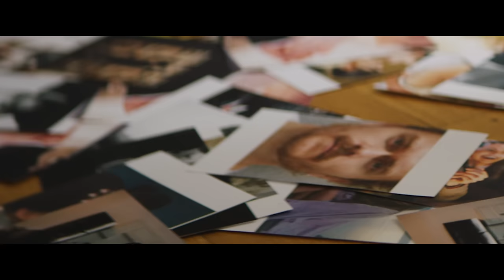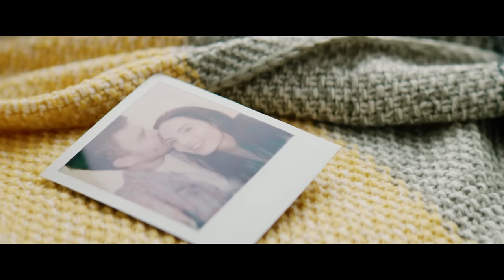Millenium - Холодно [Official Video]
✪ Text: Valerii Abarov

Executive producer ECNDY Films - Viktor Ivashchenko
Regie - Tatiana Matzaeva
Montaj, light effects - Viktoria Makarova
Operator - Denis Demydovych
Make-up, hair style - Anjelyka Demydovych
Clothing stylist - Christina Shachrai
Actor - Pavel Aldoshin

✪ Lyrics:
Фотофиниш лета на буклетах,
На футболках, на пакетах
Смайлик лета на монетах
Ты. но не король
Коронован слишком, так интрижка...
На стопкадре фотовспышка
Всё за кадром мне позволь
Вернуть под свой контроль

Холодно.
Ускользать от тебя на ледовой арене
Холодно...
Оставаться на заднем дворе в Ситроене
Холодно...холодно...
Одной. одному...
Холодно...
Лабрадор что навстречу по снегу несётся
Холодно...
Лабрадор, что на радостях лаем зальётся
Холодно. холодно...одной...

Раритет в репосте, фотомостик
Королева едет в гости
Смайлик-слёзку уронить на фотофиниш твой
Чтобы миром правил старый кавер
Что любовь не знает правил
Что за кадром королеве
Важно быть

Холодно.
Холодно...
Холодно...холодно...
Одной. одному...
Холодно...
Холодно...
Холодно. холодно...одной... (однооооой. )

Мне подружка напела.
Забегай. пострекочем невзначай
Слёзы лить - не дело,
Удалим твою печаль
Будем пить по чуть-чуть с лимоном чай...
(аааааа...)

Холодно.
Холодно...
Холодно...холодно...
Одной...
Холодно...
Холодно...
Холодно. холодно...

Music video by Millenium performing Холодно (Official Video).